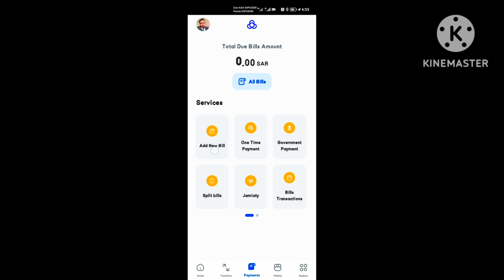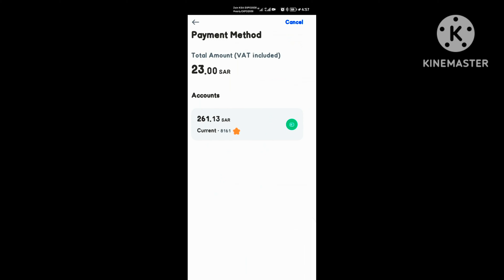stc sawa recharge |stc sim ka recharge kaise kare l how to STC sim Recharge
stc sawa recharge
stc sim ka recharge kaise kare
how to STC sim Recharge
stc sim Recharge

stc sim recharge

stc sim recharge code

stc sim recharge kaise kare

stc sim recharge malayalam

stc sim se india mobile recharge kaise kare

stc pay se mobily sim recharge kaise kare

stc balance recharge

stc sim se india recharge kaise kare

recharge stc sim online

stc pay se mobile sim recharge kaise kare
stc sawa recharge

stc sawa recharge code

stc pay sawa recharge

how to recharge stc sawa card

stc pay sawa recharge malayalam

stc pay mobile recharge sawa
how to recharge stco

how to recharge stc card

how to recharge stc pay to sim card

how to recharge stc from al rajhi online

how to recharge stc sim card

how to recharge stc internet pack

how to recharge stc pay

how to recharge stc pay to stc sim

how to recharge stc pay to mobily

how to recharge stc card from stc pay

how to recharge stc pay to mobily sim